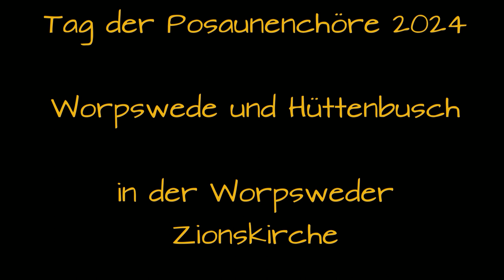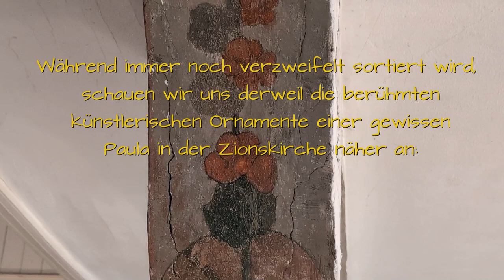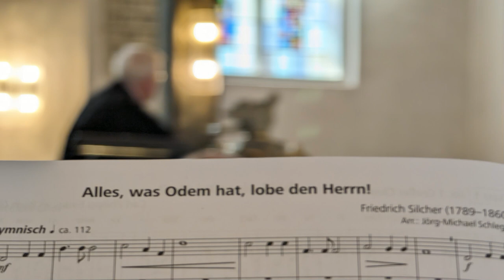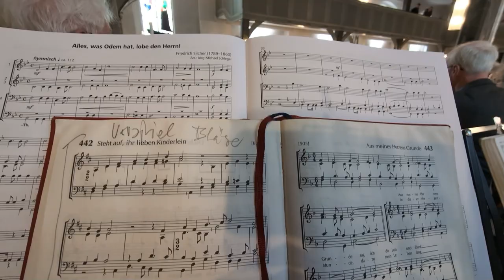Sonntag der Posaunenchöre 2024 Second Edition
Posaunenchor-Gottesdienst in der Worpsweder Zionskirche
mit den Chören Worpswede/St. Jürgen und Hüttenbusch
neben der Bläserei gefilmt und bearbeitet von Holger Gehrke